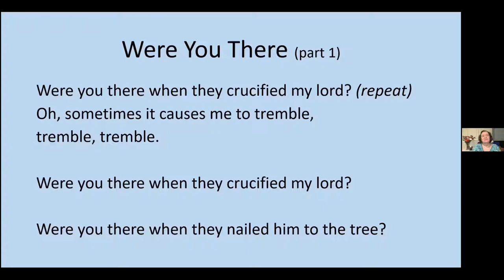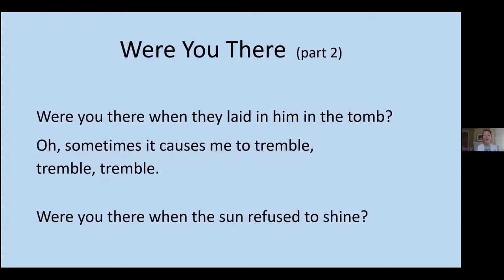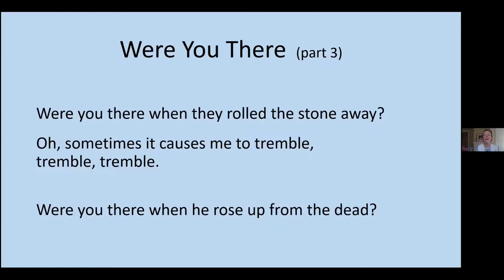Worship Service April 4, 2021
Easter Service
Reverend Sadie Lansdale